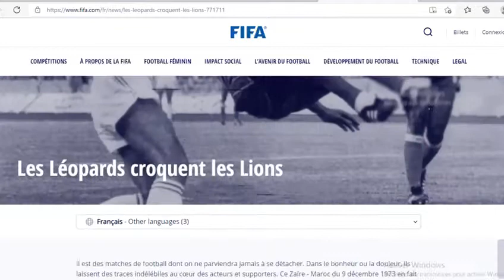TOUS DERRIÈRE NOS LÉOPARDS